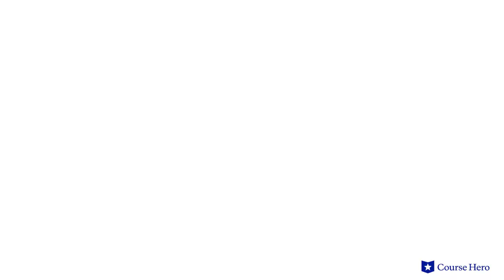Mrs. Dalloway by Virginia Woolf | Themes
Summarize videos instantly with our Course Assistant plugin, and enjoy AI-generated quizzes Virginia Woolf's Mrs. Dalloway explained with section summaries in just a few minutes!

Course Hero Literature Instructor Russell Jaffe explains the themes in Virginia Woolf's novel Mrs. Dalloway.

Download the free study guide and infographic for Mrs. Dalloway

Virginia Woolf's Mrs. Dalloway describes a single day in London from the perspectives of several characters through stream of consciousness narration.

Notably, Clarissa Dalloway, the title character, ruminates on her life as she moves through the city and prepares for a party. On the outside, she is the perfect party hostess. Internally, she’s doubting her marriage, missing lost loves, and contemplating growing old.

The novel drifts into the minds of several of Clarissa's acquaintances, as her friends defy social expectations and struggle to process the aftermath of World War I. The novel notably explores the thoughts of Septimus Smith, a World War I veteran suffering from the lingering effects of shell shock.

Remarked for its stylistic innovation and compassionate treatment of unconventional women, mental illness, and sexuality, the narrative situates profound revelations within the mundane activities of everyday life.

Celebrated British author Virginia Woolf’s Mrs. Dalloway was first published in 1925. Born to an artistic Victorian family, Woolf balanced creative passion and severe depression throughout her life. She often focused her work on characters’ complex interior lives, dabbling in unusual forms such as stream of consciousness—as in Mrs. Dalloway—surrealism, and minimalism. The character Mrs. Dalloway is featured in five short stories written by Woolf.

The dramatic novel Mrs. Dalloway contains many important themes, including age and memory, as the characters grow older and reflect on the past differently; the passage of time, as the characters measure minutes, hours, and years; and stress and mental illness, as Clarissa and Septimus fight internal battles. Important motifs include flowers, water, and Big Ben.